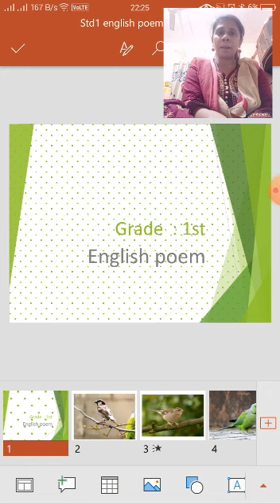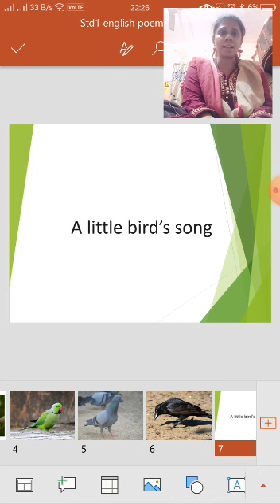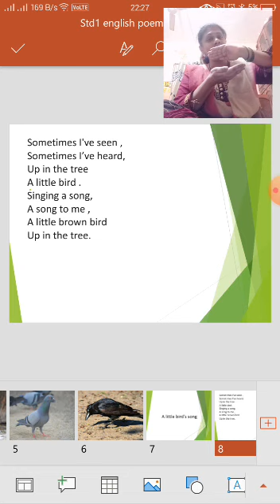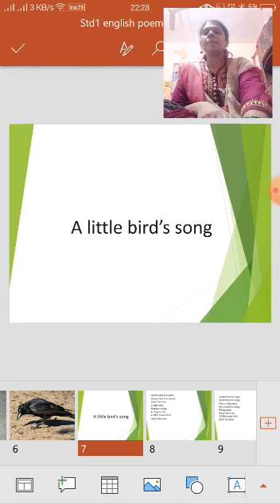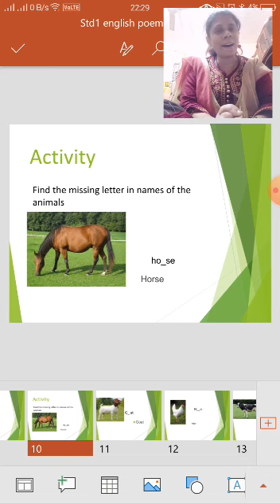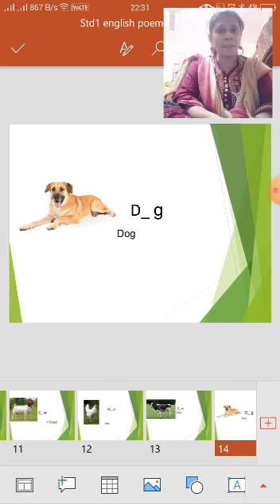Class 1 | Poem : A Little Birds Song | 07 May 2020